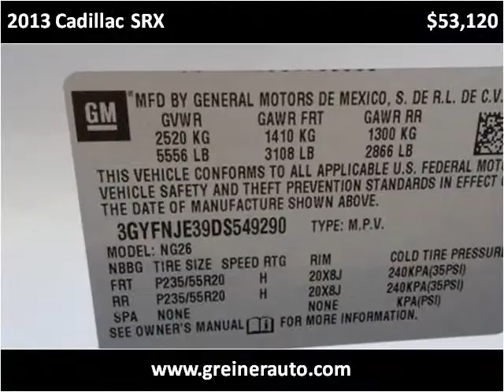2013 Cadillac SRX New Cars Casper WY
This 2013 Cadillac SRX is available from Greiner Buick GMC Cadillac.